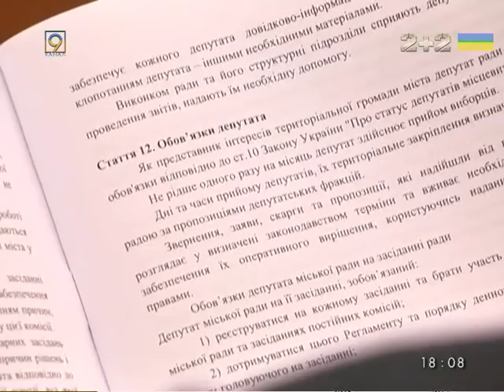Ни дня без мегафона. Слушания перед сессией в Днепропетровске.